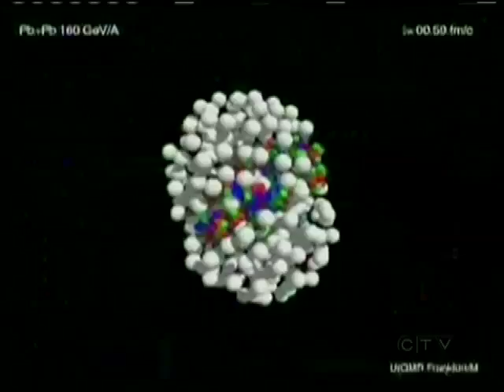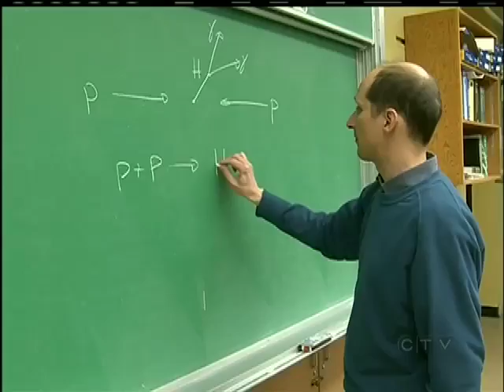UVic Plays Important Role in 'God Particle' Discovery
UVIC - It's the kind of thing that makes you wish you'd paid closer attention in high school Physics.

In the world of science it doesn't get any bigger than this -- the discovery of the so called 'God Particle.'

It is very, very small, but is a very big deal.  This may help explain how the building blocks of the universe have been pieced together.

And a group of scientists from the University of Victoria played a big part.

The team have been working for two decades to track the Higgs-Boson particle, now they are 99.999% sure they found it.

The particle is thought to be the 'glue' that holds electrons, neutrons, and protons together -- giving them shape and mass, and allowing them to become everything we see in our universe.